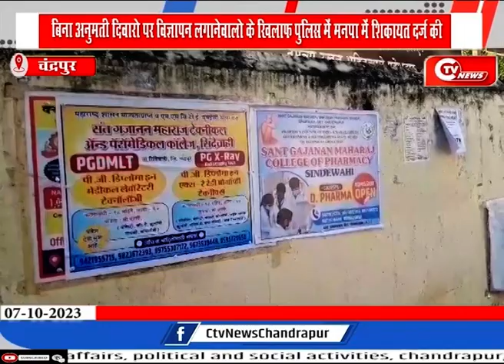बिना अनुमती दिवारो पर विज्ञापन लगानेवालो के खिलाफ पुलिस में मनपा में शिकायत दर्ज की